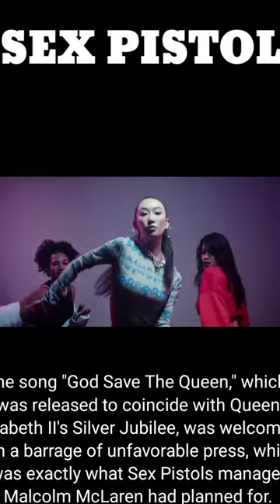The song "God Save The Queen" makes "Sex Pistol's" the Group's most reviled and revered.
History claims that the Punk Rock group became the most despised and revered in England in the spring of 1977 as a result of John Lydon's song "Sex Pistol," "God Save The Queens."

There aren't many songs about baked beans on the breakfast table that can split the country and influence popular culture, according to Lydon.

The song "God Save The Queen," which was released to coincide with Queen Elizabeth II's Silver Jubilee, was welcomed with a barrage of unfavorable press, which was exactly what Sex Pistols manager Malcolm McLaren had planned for.

Because of its alleged use of many harsh and anti-establishment words, the song was completely banned from radio play by the BBC on May 31, 1977.

 Even a concert on the Thames was disrupted when a cruise ship arrived at the dock during the performance.

Some tabloid media called for a public hanging of the Sex Pistols and accused them of treason.

The BBC, in contrast, is more restrained in its criticism...

The phrase "God Save The Queen/She ain't no human being" was cited by the media as an example of "poor taste."

God Save The Queen hit the shelves of stores that sold it, selling up to 150,000 copies a day in late May and early June of the year it was released, despite radio restrictions and large merchants like Woolworth refusing to sell it.

This is another factor that contributed to the Sex Pistols being the most divisive and deadly band in England.

Music
KineMaster Music Collection
Tittle
Magma by Authority Music
News

Picture  google